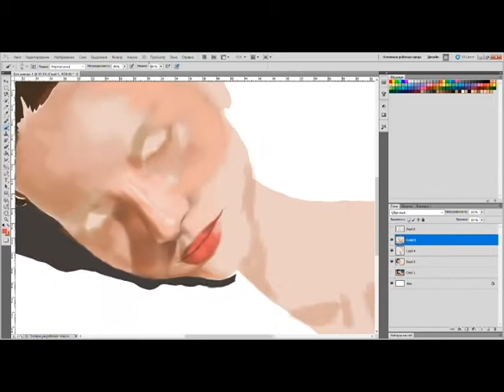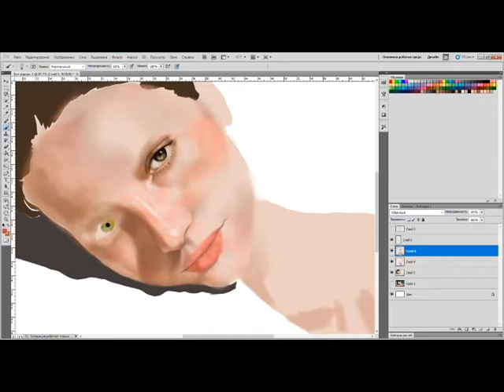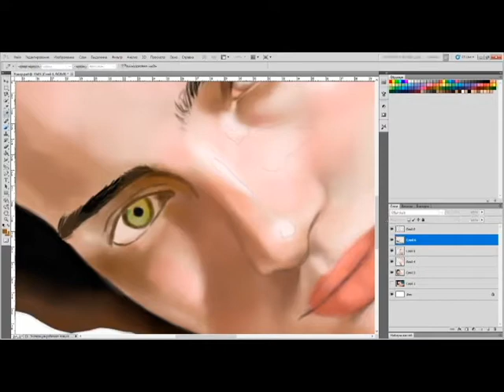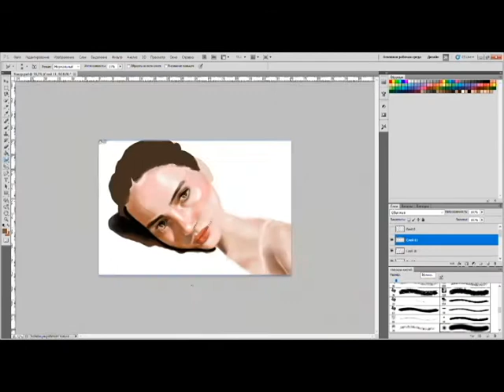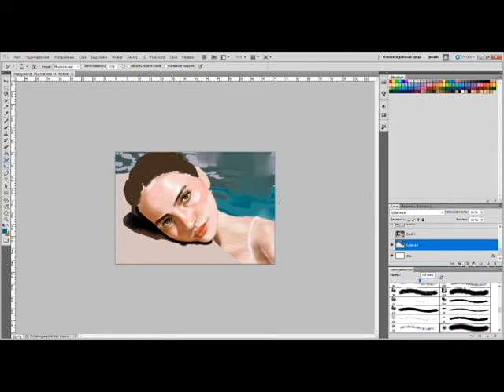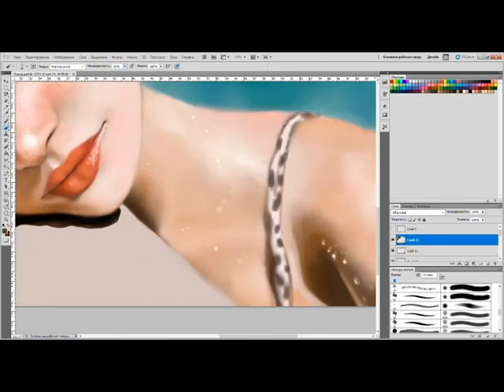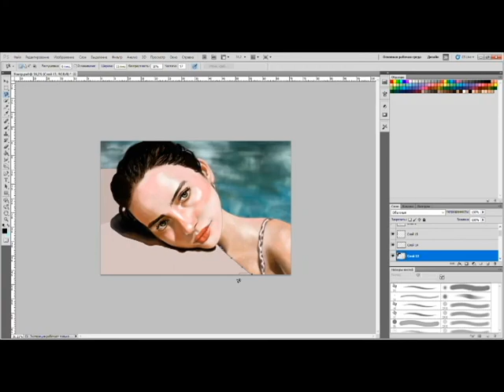DIGITAL PORTRAIT SPEEDPAINT | MEADOW WALKER BY ABELBYASH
Speedpaint video.
Music - Dennis Lloyd - Act III: The Reason / Børns - Electric Love